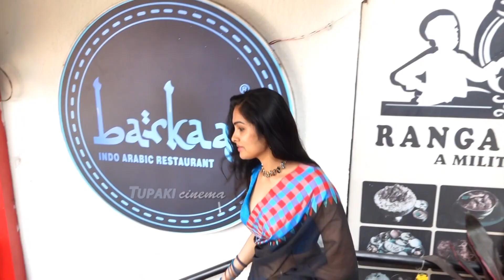దివి అందాలు: Divi Vadthya Super H0T Looks At Barkaas - Arabic Restaurant | Divi Vadthya Latest Video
WATCH HERE: దివి అందాలు: Divi Vadthya Super H0T Looks At Barkaas - Arabic Restaurant | Divi Vadthya Latest Video
దివి అందాలు😍 Bigg Boss Divi Vadthya H0T Visuals In Red Saree | Bigg Boss Divi Latest Video